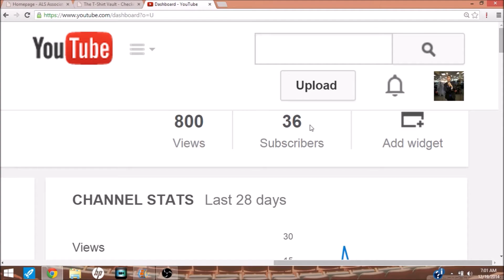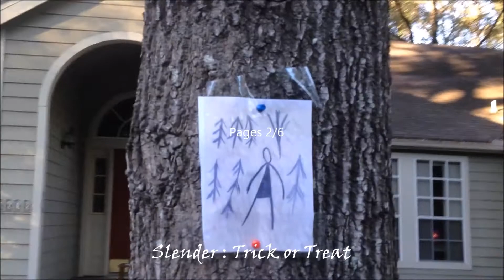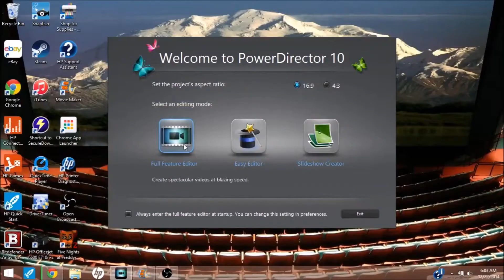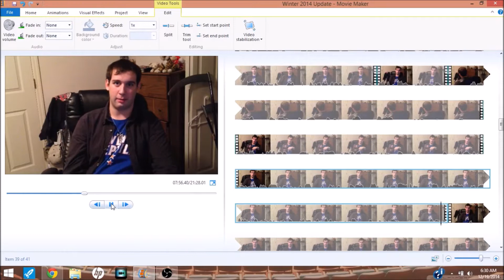Kevin's 2014 Winter Update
Thank You newcomers of the channel! This is an update on where I have been, what I have been up to, what is coming to the channel, and so on.  I would also like to inform everyone on why I made this channel, and what it means to me.